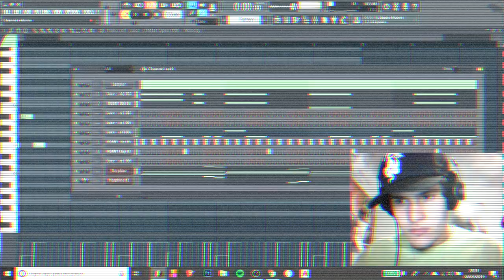COMO DAR MAIS SWING NO HIHAT - ENVELOPE